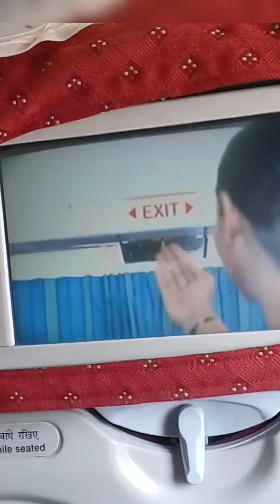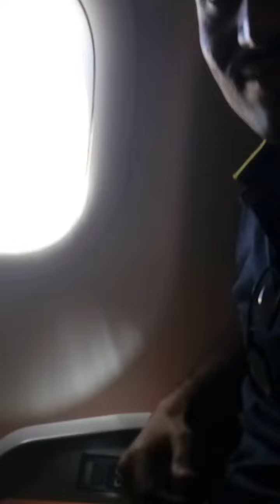विमान प्रवास एक सुखद अनुभव Hydrabad airport illahi song yjhd movie